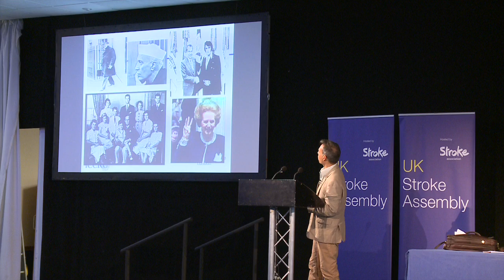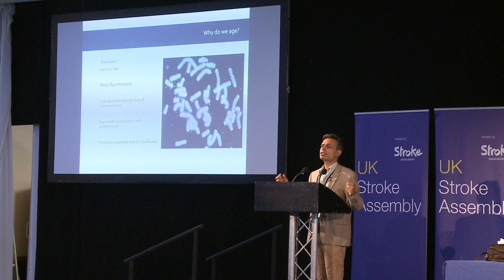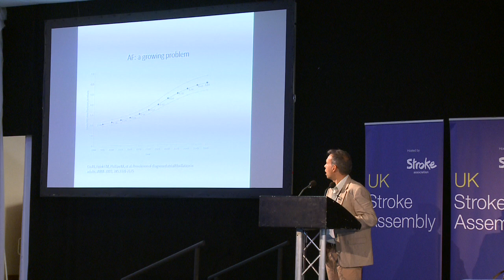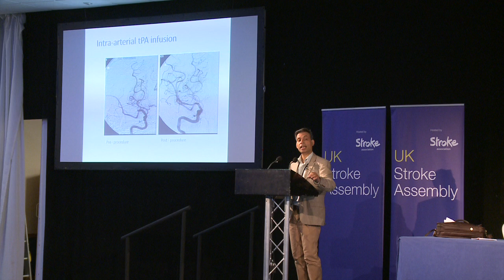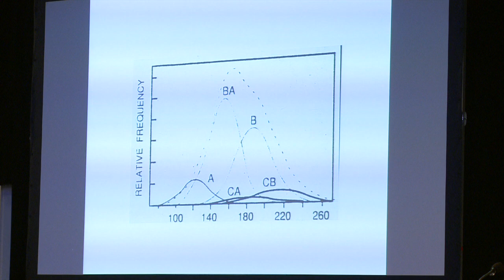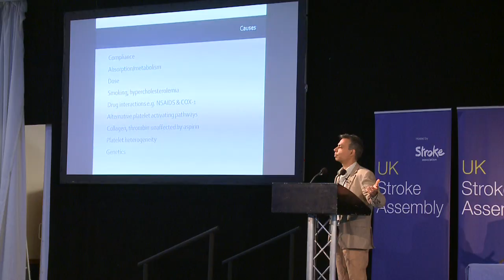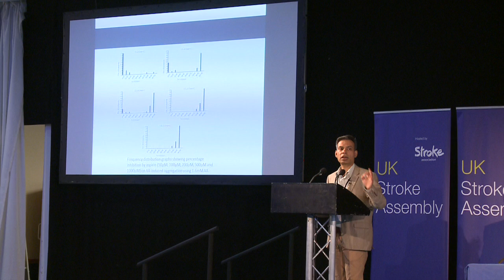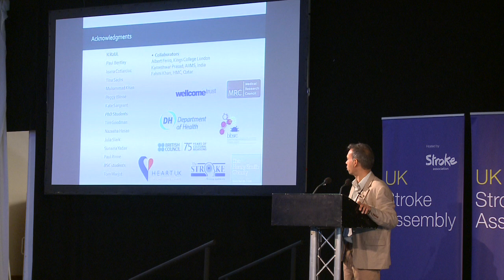Physiological effects of stroke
Professor Pankaj Sharma, Professor of Neurology at Royal Holloway, University of London, gave an informative talk at UK Stroke Assembly 2015 about the effects of stroke and the impact of key research projects in to stroke and how it is being treated.  Professor Sharma stressed that blood pressure is still the most important risk factor that we can do the most about, through regular checks and monitoring and identified that thrombectomy will revolutionize stroke care over the next few years.